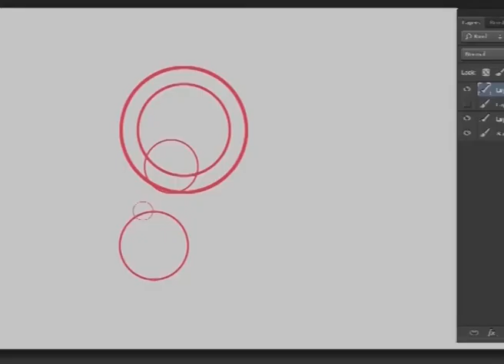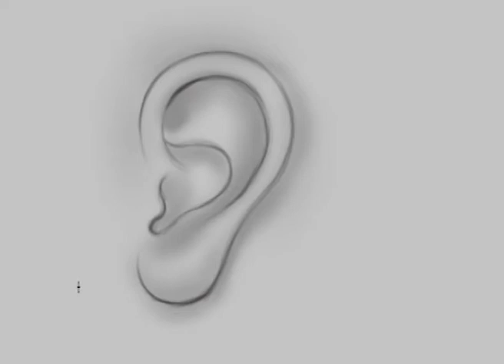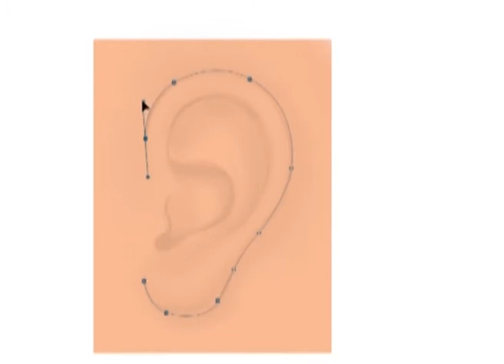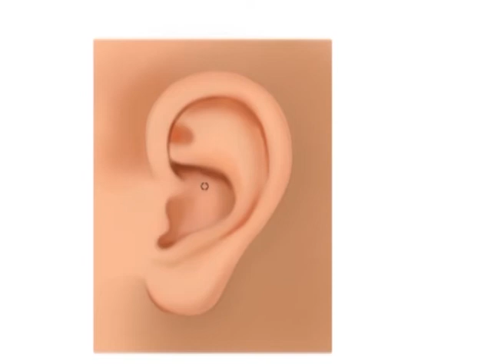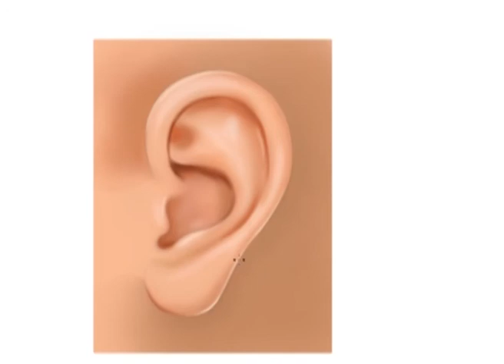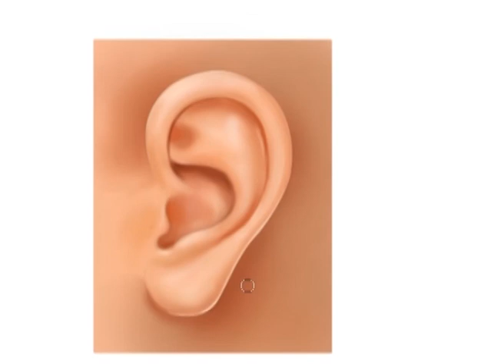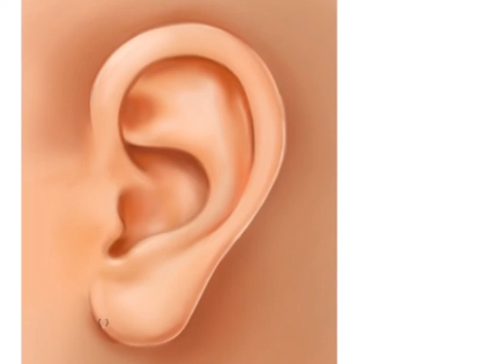how to draw Ears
How to draw Ear step by step, Photoshop Digital Painting, Digital art Painting for Beginners